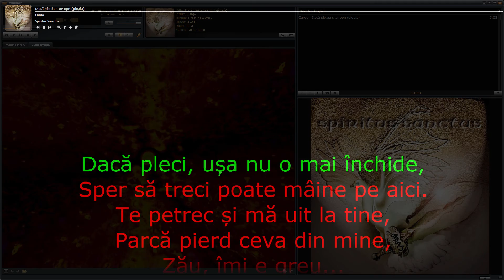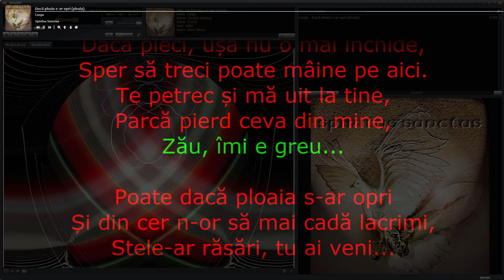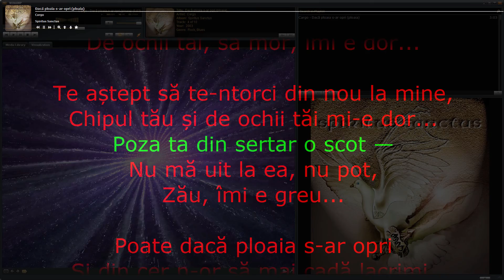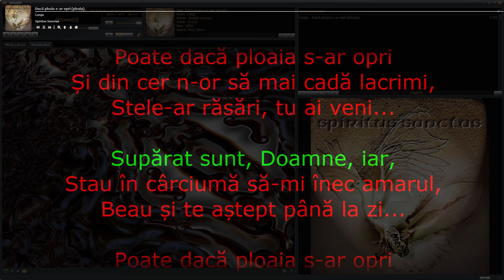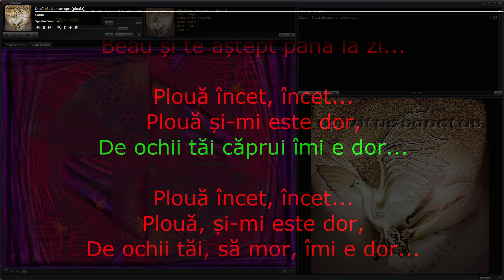Cargo – Dacă ploaia s-ar opri (ploaia) • melodia cu versuri sincronizate/karaoke • song with lyrics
Cargo – Dacă ploaia s-ar opri (ploaia) • melodia cu versuri sincronizate/karaoke • song with synchronized/karaoke lyrics:

Dacă pleci, ușa nu o mai închide,
Sper să treci poate mâine pe aici.
Te petrec și mă uit la tine,
Parcă pierd ceva din mine,
Zău, îmi e greu...

Poate dacă ploaia s-ar opri
Și din cer n-or să mai cadă lacrimi,
Stele-ar răsări, tu ai veni...

Supărat sunt, Doamne, iar,
Stau în cârciumă să-mi înec amarul,
Beau și te aștept până la zi...

Plouă încet, încet...
Plouă, și-mi este dor,
De ochii tăi căprui îmi e dor...

Plouă încet, încet...
De ochii tăi, să mor, îmi e dor...

Te aștept să te-ntorci din nou la mine,
Chipul tău și de ochii tăi mi-e dor...
Poza ta din sertar o scot —
Nu mă uit la ea, nu pot,

Plouă încet, încet...

Plouă încet, încet...